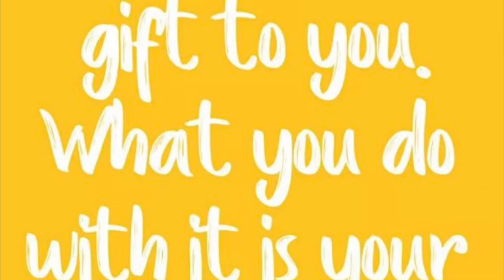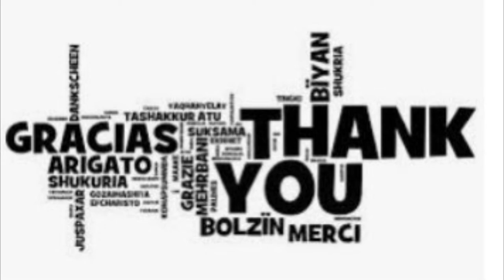Delicious Down Home Potato Salad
Goodbye Winter and Hello Spring!! Scarlett Rosee’s Delicious Down Home Potato Salad is the perfect side dish for any BBQ Cookout, Family gathering, Potluck, or just anytime! My family loves this recipe!  I promise; you will not be disappointed! Thanks, for watching & your support!

I believe in each one teach one, helping others, and growing together!!

🖤T-Shirt Worn in this Video:
CLASSIC R & B SOUL SINGER: AL GREEN

🖤Quick Tip: Boil your potatoes and eggs together for 20 to 30 minutes. Then rinse over cold or sit in cold water to cool before using. Let your Potato Salad sit in the FRIDGE for a few hours before serving or make the night before.

🖤  Products & Ingredients used and mentioned in this video:
1. Ground Black Pepper (few dashes to your taste)
2. Tony Chachere's Original Creole Seasoning, 8 oz
3. Sweet Pickle Relish (1/2 cup)
4. Dill Pickle Relish (use the entire jar of  8oz or 10 oz) or  optional 1 tbsp only
5. Paprika (few dashes to your taste)
6. Sandwich Spread (1 1/2 cup )
7. Real Mayo (Use almost the entire jar) Optional
8. Emeril's Smooth Honey Mustard (1/2 cup) or any yellow mustard of your choice
9. Bacon Bits (1/4 cup to a 1/2 cup) Optional
10. Fresh Parsley (1 cup chopped)
11. Green Bell Pepper (1 Large Diced)
12. (2  Diced Medium Yellow Onions)
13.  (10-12) Small Red Potatoes with the Skin on them cut in pieces (Optional)
14. (10) Eggs (diced and chopped very finely) remove eggs shells first
15. (3) Large Celery Stalks (diced/minced) or you can use 1/2 tsp of celery seed
🖤  Cookware Products  Used and Mentioned in video:
1. Silicone Spatula 3-piece Set, Ergonomic Handle High Heat-Resistant Spatulas, Non-stick Rubber Spatulas with Stainless Steel Core, Black
2. Pyrex Grab Glass Bakeware and Food Storage Set, 8-Piece, Clear
3. Electric Can Opener, Automatic Restaurant Can Openers for Seniors with Arthritis, Smooth Edge Electric Can Openers (WHITE)
4. Wooden Spoons, 6 Pieces 9 Inch Wood Soup Spoons for Eating Mixing Stirring, Long Handle Spoon with Japanese Style Kitchen Utensil, ADLORYEA Eco Friendly Table Spoon
5. HOMWE Kitchen Cutting Board (3-Piece Set) - Juice Grooves with Easy-Grip Handles - BPA-Free, Non-Porous, Dishwasher Safe - Multiple Sizes (Gray)
6. Knife Set with Block 21 Piece German Stainless Steel Kitchen Knives Set with Sharpener Rod Professional Knife Sets for chefs, 6 serrated Steak Knives(21, Stainless Steel)
7. Norpro 4-Cup Capacity Plastic Measuring Cup
8. 1. OXO Good Grips 11-Inch Better Balloon Whisk
9. OXO Good Grips Nylon Ladle
10. Norpro 4-Cup Capacity Plastic Measuring Cup
11. Gereen 3-Piece 18/8 304 Stainless Steel Mixing Bowls,3 Sizes Large Medium Small for Cooking Baking Serving Prepping Food
12. Anchor Hocking Monaco Footed Trifle Bowl with Stand, Crystal, Set of 1
13. Chef Craft Deep Colander,
14. KitchenAid Classic Measuring Spoons, Set of 5, Red 2
15. Measuring Cups and Spoons Set of 8 Pieces Nesting Measure Cups with Stainless Steel Handle for Dry and Liquid Ingredient